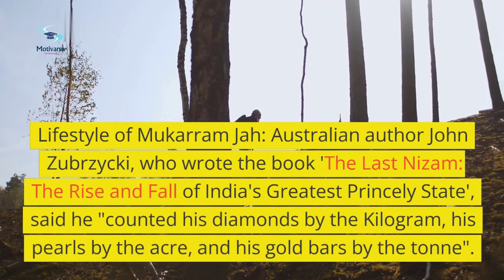Mukarram Jah : The Last Nizam of Hyderabad - Motivarse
Mukarram Jah was born to Mir Himayat Ali Khan alias Azam Jah Bahadur in 1933 in France.
His father was the first son of Mir Osman Ali Khan, the seventh Nizam of Hyderabad before it was merged with the Indian Union in 1948.

breaking news
titular Nizam VIII
Mukarram Jah
Hyderabad nizam death
Mukarram jah death
mukarram jah funeral
mukarram jah state funeral
kcr nizam funeral